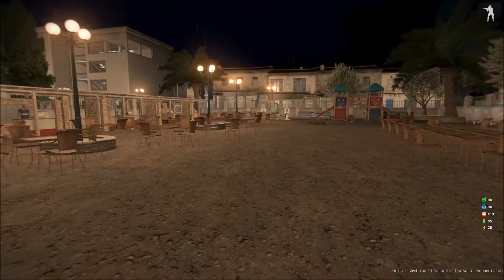LETZ PLAY Altis Life 002 S1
Allgemeine Verkehrskontrolle ! He he he he he he